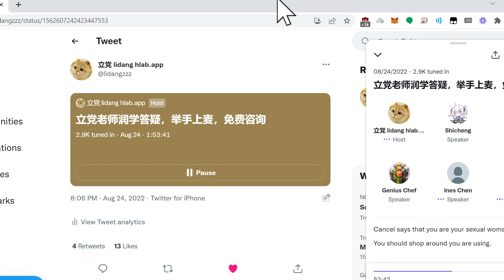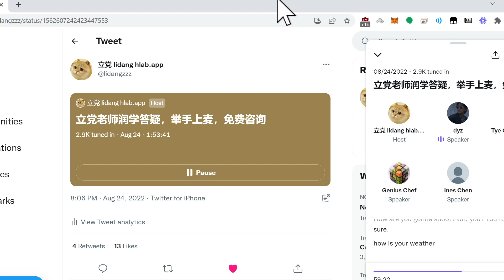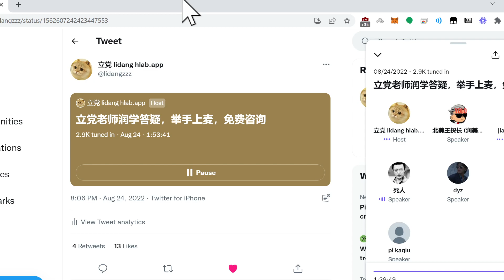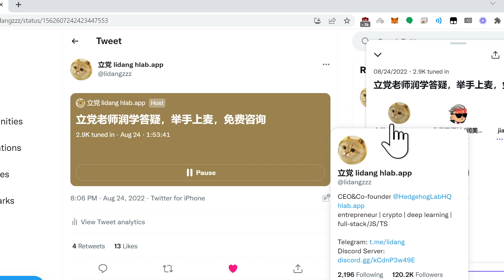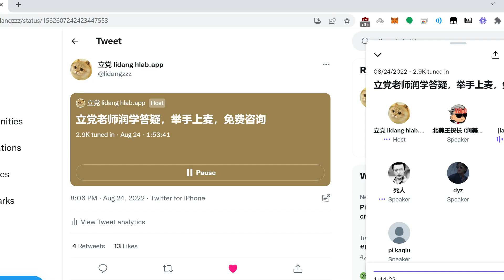立党留学移民转码咨询 2022/08/24（总共1小时50分钟）